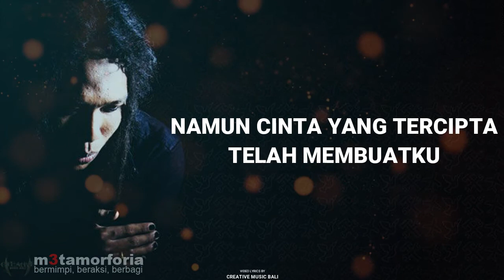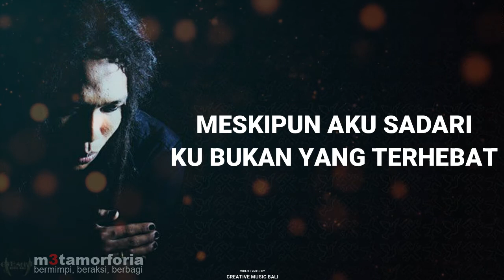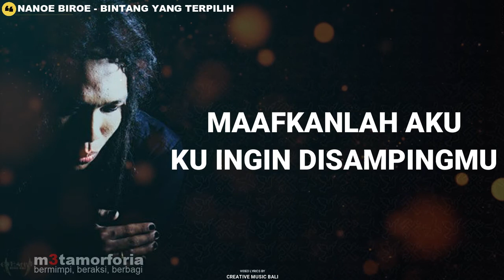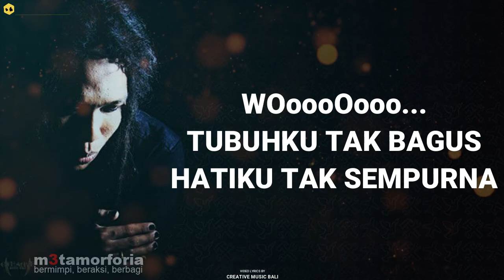Nanoe Biroe - Bintang Yang Terpilih [Lyrics]